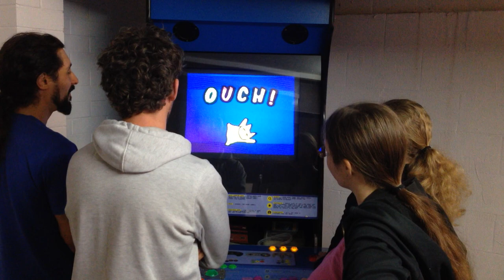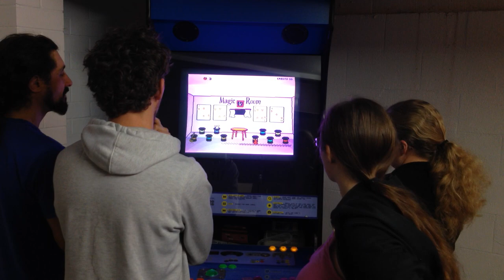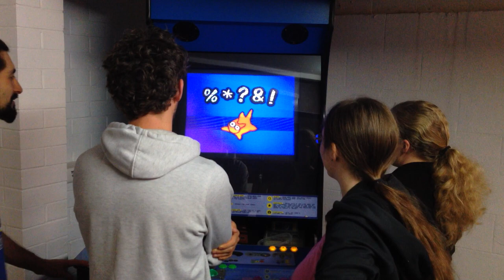Alley Cat Remeow Edition - arcade gameplay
Starts off a little slow, but it was amazing :)